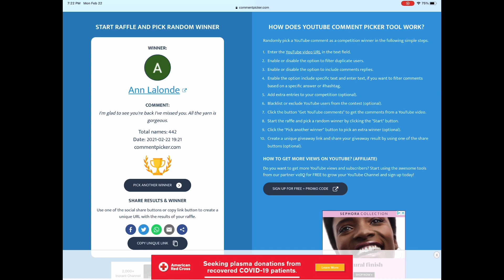Who is the Winner?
Hi everyone,

Sorry this announcement was a couple days late. I’m always so busy and didn’t have time to film this over the weekend.

Congratulations! 🥳🌟🪅🎈🎊🎉🛍